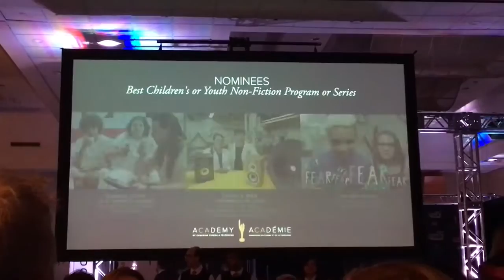DAY IN THE LIFE (AWARDS SHOW) | jeni b. vlog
i got my first CSA nomination (canadian screen award) for the kid's show i co-produce called "we are savvy"!
i had so much fun at the show - i kind of forgot to document a lot of it - but here's a snippet...

(thank you to my friends for being a part of this & also, remind me not to chew gum or vlog at 2am)